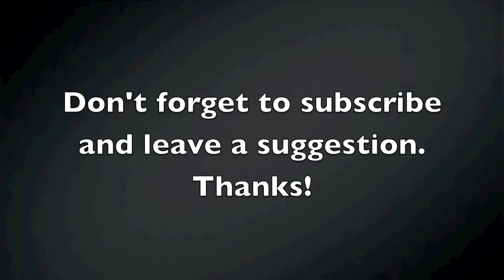Introductions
Hi, this is my first vlog. I can't wait until I hear back for all of your guys. Thanks a bunch.